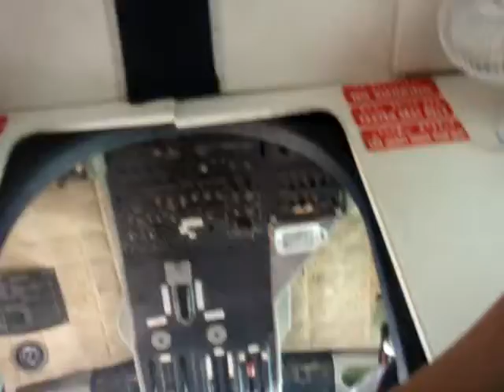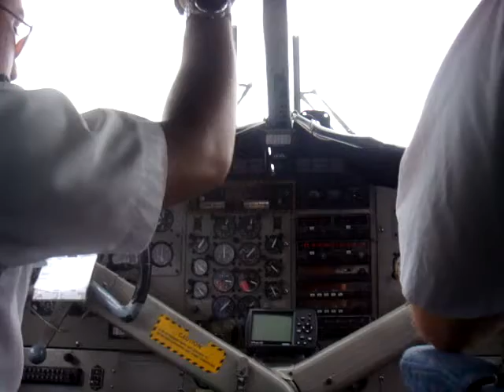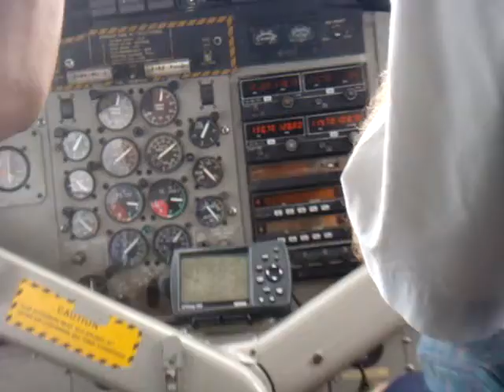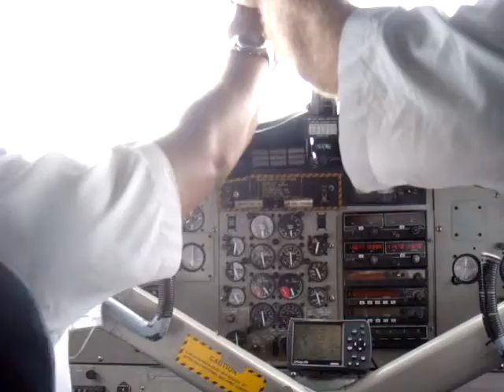水上飛機起飛啦